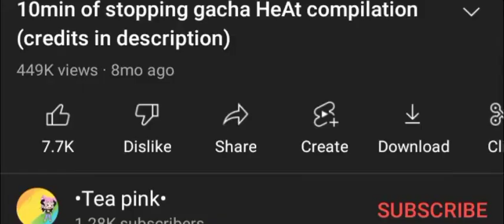bang meme gacha